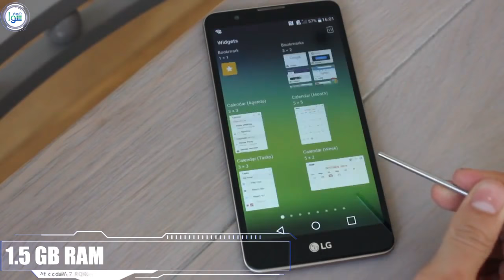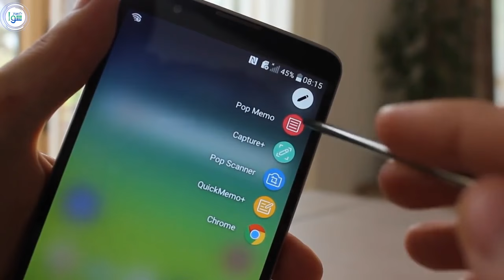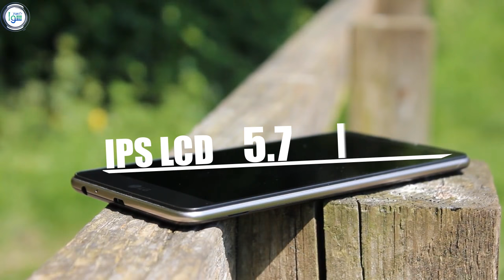مراجعة هاتف LG Stylus 2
نقدِّم لكُم مراجعة سريعة عرضنا من خلالها ميزات هاتف ال جي ستايلس 2